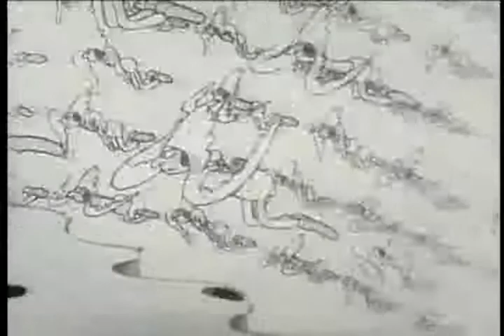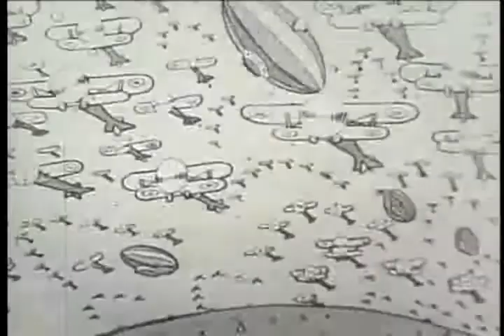TomJerry Redskin Blues | OLD HOLLYWOOD CLASSIC ANIME SERIES | FULL FREE TO WATCH